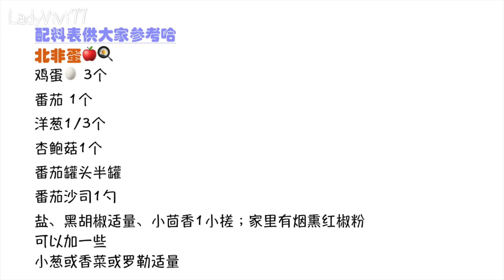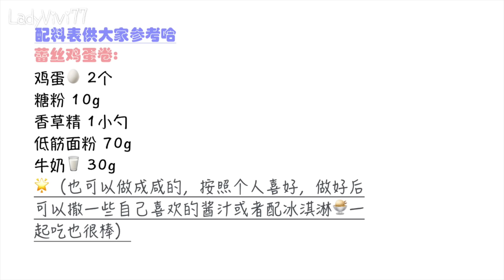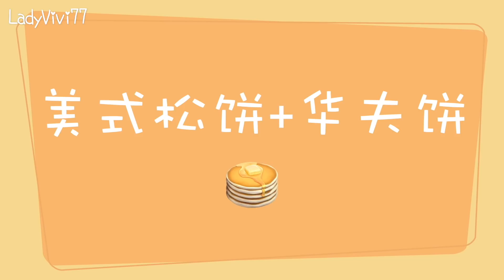【鸡蛋的100种做法】第二集 All about cooking eggs | 蕾丝蛋卷 | 赛螃蟹 | 鸡蛋灌饼 | Shakshuka | Cloud eggs | #24-#31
我发起了鸡蛋的100种做法挑战，第一集如果错过了记得补哟（我会把视频链接放在下面👇记得戳）希望这个系列对早餐困难户萌有帮助和参考吧，由于不想浪费食材，所以都是花了很多天才做出来的视频。大家喜欢的话记得三连或疯狂弹幕和评论告诉我你pick哪一款哟，么么哒~

时间轴-章节/Chapters:
0:00 开头/Intro
0:31 鸡蛋灌饼 Egg filled pancake roll
4:48 奶酪杯子蛋糕 Cupcake with cream cheese and choco chips
9:26 云朵蛋 Cloud egg
10:41 北非蛋 Shakshuka
12:46 蕾丝蛋卷 Laced egg roll
14:46 赛螃蟹 Crab-flavor stir-fried eggs
16:45 土豆蛋饼/Potato and egg pancakes
17:50 松饼和华夫饼/Pancakes and waffles